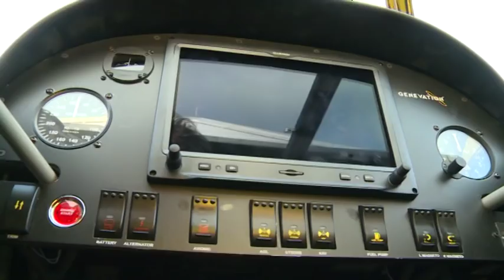A világon egyedül álló műrepülőgépet gyártanak Jakabszálláson